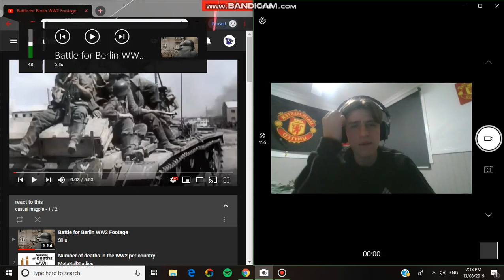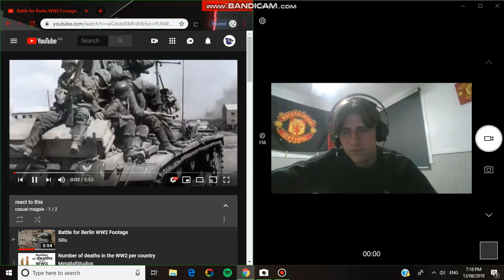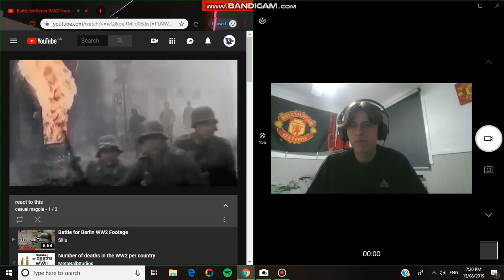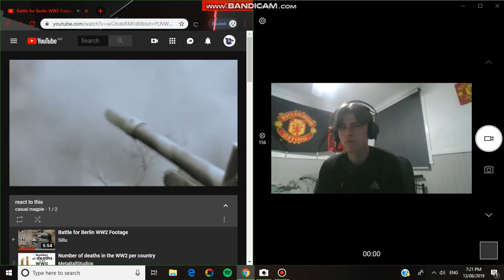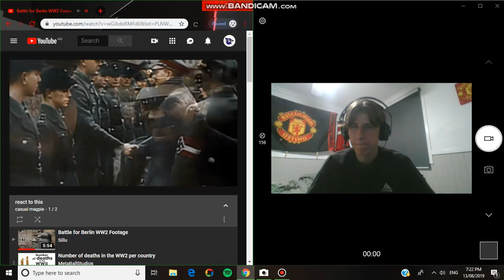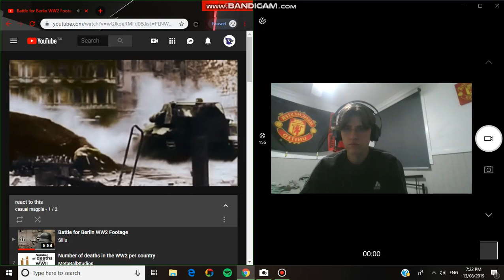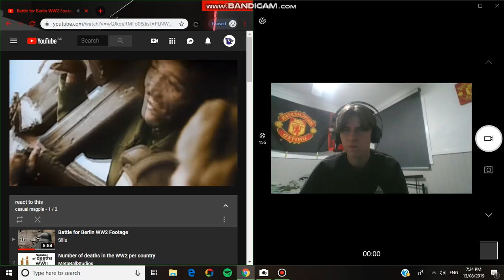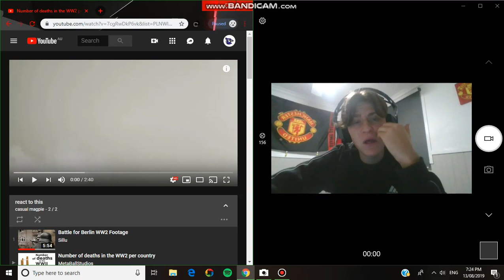Battle of Berlin WW2 footage reaction something different !!!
Make sure to stay turned in to my channel as I go through the journey of reacting to songs from the past. All songs I react to are not mine I do not claim theses songs as mine I am only reacting to them

I hope you enjoy my content here’s some links to my other videos